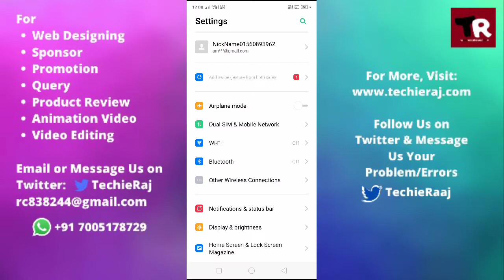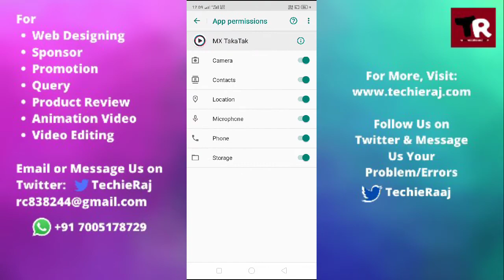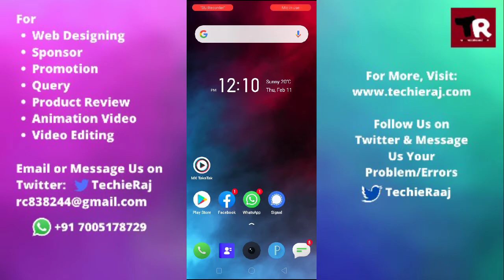Fix MX Takatak App Not Has Unfortunately Stopped Problem Solved